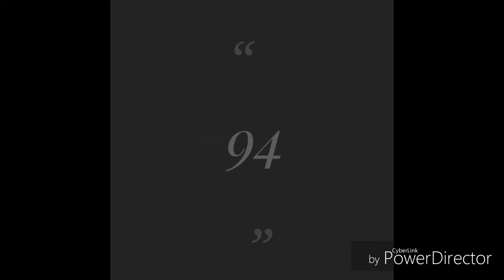Zetor 6945 zima 2017/2018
Zetor 6945 zima